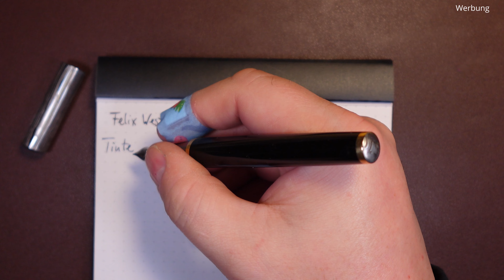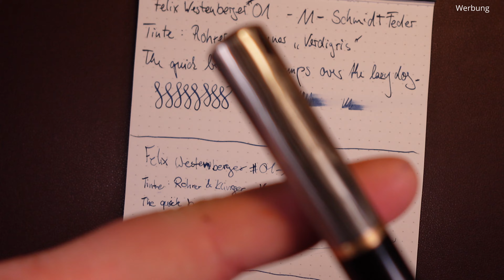#059 Felix Westenberger 01, Damaszenerstahl, L+R - Review deutsch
Moin liebe Schreibgemeinde,
heute stellen wir Euch etwas ganz besonderes vor. Einen Custom Füller von dem Kunstschmied Felix Westenberger. Den "Felix Westenberger 01". Ein Füllfederhalter aus Ebonit, hochwertigem Damaszenerstahl und Messing.

Nehmt Euch ein Heißgetränk und genießt unser Video.

Liebe Grüße
Janne & Sebastian

Wir schreiben in unseren Videos auf einem Rhodia dotPad N°16, 80g/m2

Mit Eurem Einkauf auf Amazon unterstützt Ihr ein wenig unseren Kanal. Euch entstehen dadurch keine Mehrkosten.

𝙒𝙀𝙄𝙏𝙀𝙍𝙀 𝙄𝙉𝙁𝙊𝙍𝙈𝘼𝙏𝙄𝙊𝙉𝙀𝙉:

Tausche dich mit anderen Füllerianern in der Discord Füllerbubble von Ink Witty aus

Tausche dich mit anderen Gleichgesinnten in der Discord Schreibstube von Writing Delight aus
𝙃𝙄𝙉𝙒𝙀𝙄𝙎:
↪︎ Video-Reviews von Federstiel und Tintenklecks sind unabhängig erstellte Berichte. Ohne Testmuster von Herstellern oder anderen wären die Reviews in dieser Art nicht möglich.
Die geäußerte Meinung ist dadurch aber nicht beeinflusst. Dieses sind eigene Meinungen ohne jegliche Einflussnahme der Hersteller oder Testmustersteller.
Eine Vorabansicht der Reviews durch Hersteller findet grundsätzlich nicht statt.
Da uns die Testmuster zur Verfügung gestellt werden, sind diese Reviews als "Werbung" gekennzeichnet. Wir weisen grundsätzlich zur besseren Transparenz auch im Video bzw. in der Infobox daraufhin.